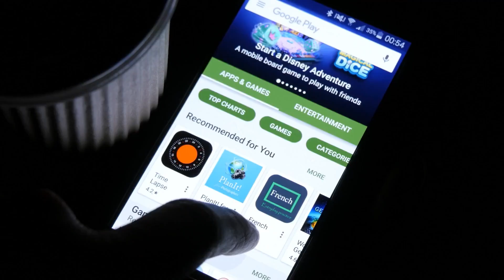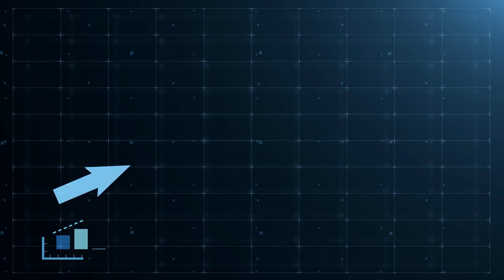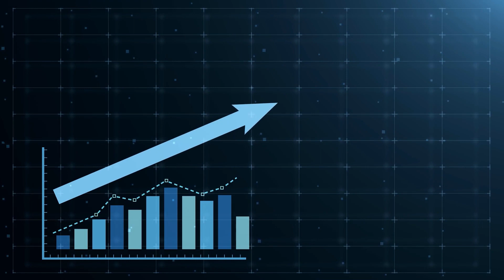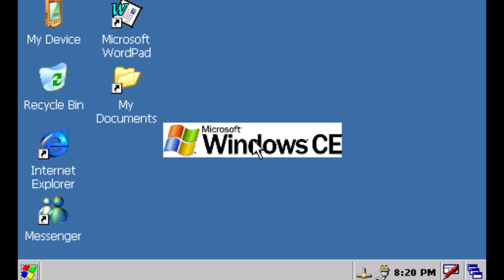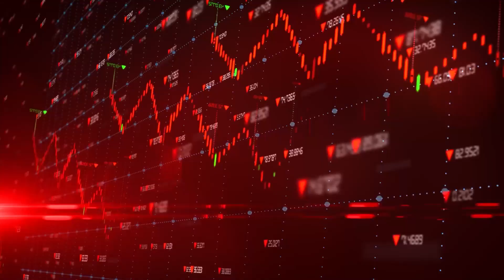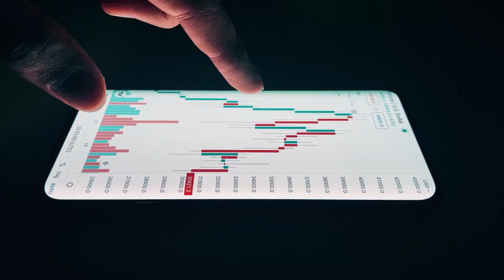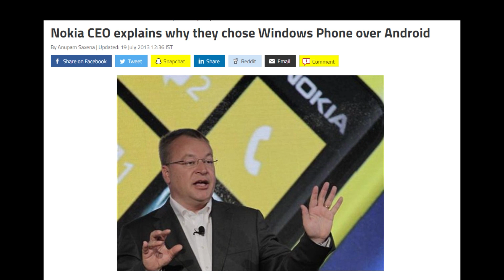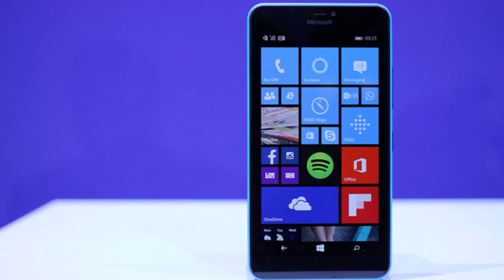Why Windows Phone Failed | How Bill Gates Was Defeated by Steve Jobs | Windows Phone Failure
In this video, I have shown Why & How Windows Phone Failed

For Video SEO & Tags
How Microsoft KILLS its Competition Silently?
Why Windows Phone Failed?
How u0026 Why NOKIA Failed
How Microsoft Is Beating Apple
Windows Vs iOS Vs Android
Why did Nokia fail?
Windows Phone Failure - From Top to Bottom
nokia failure story
microsoft failed products
bill gates failures before success
bill gates failed business
bill gates failed projects
bill gates failure
bill gates failure to success story
windows phone failure case study
windows phone failure